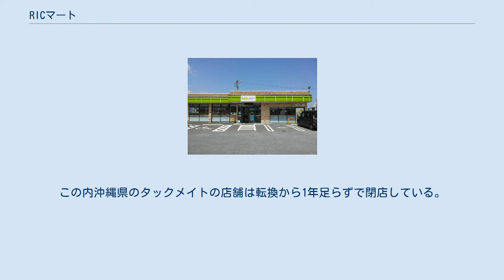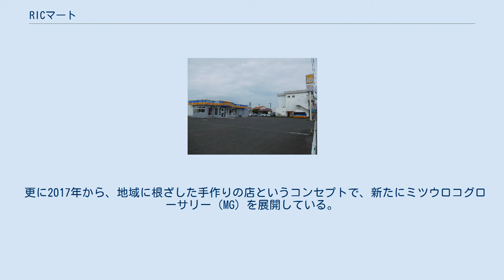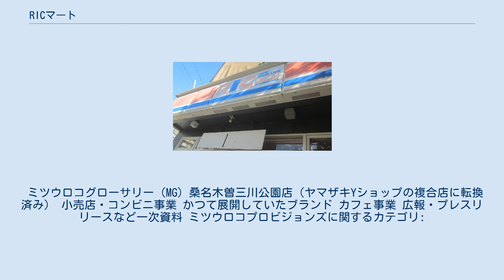RICマート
RICはしもと（閉店済み） RICマート（リックマート）とは株式会社ミツウロコプロビジョンズが九州地区で展開するコンビニエンスストアである。
本項では、同社によるその他の展開ブランドについても触れる。
 RICマートやRICはボランタリー・チェーン方式をとっており、ロイヤルティーが大手コンビニチェーンよりも低い。
24時間営業・年中無休を強制しない方針で、深夜や土日祝日などには休業する店舗もある。
また、パンや弁当を店で作っている店舗もある。
 RICストアの店舗例。
（鹿児島県垂水市）。
エブリワンから転換したもの。
 一時期は630店にまでなっており、2001年の店舗数は537店、2000年の売り上げは310億円と九州コンビニエンスシステムズ内のコンビニでは最も規模が大きかった。
しかしその後は店舗数の減少が目立ち、2006年11月には新たに10店舗を出店して230店舗体制にすることを経済誌で明らかにしているが、2009年には193店にまで落ち込んでいる。
 "RICストア"ブランド店舗の例（別府駅前店/閉店済み） 2015年11月には、翌年4月に株式会社ファミリーマートがミツウロコグループへココストアリテールの全株式を売却することが決定、これと並行して2015年時点でココストアリテールが事業展開する食料品店や飲食店など約150店に、ファミリーマートの店舗と立地が重なるココストア系コンビニなど約250店を合わせ、株式会社ファミリーマートよりミツウロコグループへ譲渡することが発表された。
 2016年4月15日に予定通り全株式譲渡が実施されるとともに、ファミリーマートはココストア系全店舗約800店舗（ボランタリーチェーンを含む）のうち最大約380店舗を譲渡することとなった。
ココストアリテールはイズミックを中心としたMICSグループの会社であったが、同社が事業展開するコンビニ（RICマートを含む）、小売店などの一部を含めてミツウロコグループの傘下に入ることとなった。
交渉の結果、ファミリーマートは同年8月26日にココストア・エブリワンの69店舗を10月1日付でココストアリテールに譲渡することを発表。
さらにその後、譲渡の時期が12月10日に変更されるとともに、店舗数も30店舗に減少し、前述のココストア系コンビニの譲渡はこの30店舗に留まった。
なお、株式会社ファミリーマートとミツウロコグループは包括提携契約を結んでいる。
 なお、長崎県五島列島地域などのように一部の店舗については運営会社の意向でファミリーマートやミツウロコのいずれにも属さず、ポプラなど、他のコンビニチェーン店に転換した店舗もあった。
 ココストアの関東、東海、近畿地方と沖縄県の店舗は「タックメイト」、同チェーンの九州地区とエブリワンの店舗は「RICストア」への屋号（ブランド）変更が同年9月より順次実施されることとなった。
この内沖縄県のタックメイトの店舗は転換から1年足らずで閉店している。
ただし、同月下旬にはミツウロコグループが旧ココストアの一部店舗について"従来のココストアの名称"に戻す方針を表明したとする一部の報道も出ていたが2021年時点では実現していない。
 更に2017年から、地域に根ざした手作りの店というコンセプトで、新たにミツウロコグローサリー（MG）を展開している。
従来の焼き立てパンや手作り弁当といったサービスを継続させつつ、「おめで鯛焼き本舗」のサービスを新たに取り入れるなど、食に特化したブランドである。
これはどの店舗も元タックメイト・RICストアからの転換店である。
三重県の1号店を革切りに、東海3県・大分県・福岡県に7店舗を転換させた（2018年7月時点）。
その後、福岡県・岐阜県・愛知県の店舗は閉店。
 九州地方の店舗はポプラと提携した複合店であり、「ポプラRIC」や「ポプラMG」の店舗で、ポプラのサービスも受けれるようになっていた。
しかし、2021年にはヤマザキYショップとの複合店に切り替わり、また新たに茨城県・熊本県に展開していった。
 その後の結果、閉店や転換を行った事により、「RICストア」「ポプラRIC」「ポプラMG」の屋号は消滅した（但し、同社が営業する他の屋号は存続）。
 当社はミツウロコグローサリー、RICおよびRICマート、RICストア、タックメイトといった直営とボランタリー・チェーン方式の小売店事業・コンビニ事業約150店の他、各種売店や食堂、愛知県にて和風カフェ「珈琲古今堂」1店舗（2019年4月時点）を展開している...